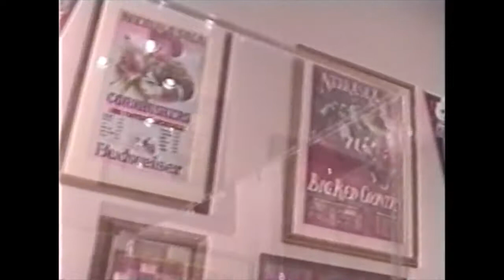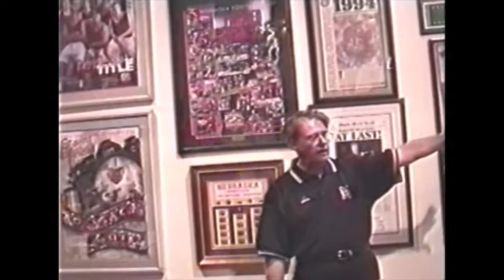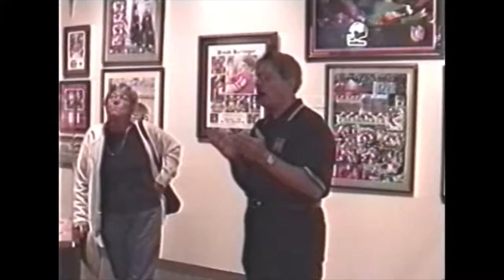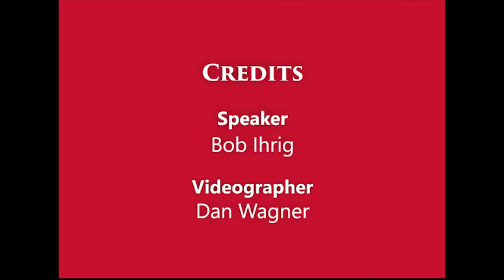THE CORNHUSKER COLLECTION - THE OSBORNE ERA; 1973-1997 (Part 6)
On July 18, 2001, Bob Ihrig gave a talk about a collection of Nebraska Cornhusker football memorabilia that he and his wife, Susan, loaned to the Durham Museum in Omaha, Nebraska.  The special exhibit of The Cornhusker Collection was shown in conjunction with the unveiling of the restored Cornhusker Club Car  being placed on permanent display.  This is Part Six in a Series of Eight -- The Osborne Era (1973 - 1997)

Bob and Susan have written about their collection in a book titled - Million Dollar Party.